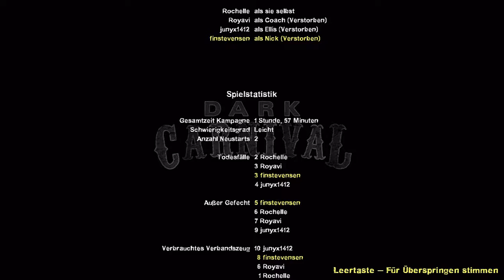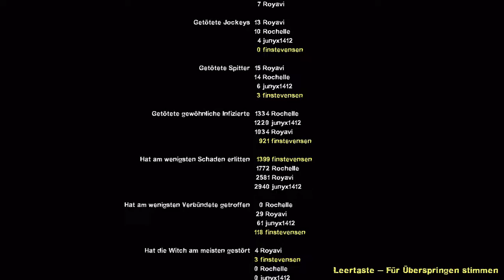PSEIKO/ left 4 dead 2 lets play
Wir haben endlich die Zombie Horde überwunden und sind nun auf der ganz Großen Bühne von Left 4 dead 2.
Also schnallt euch schon mal eure Guitare Hero Gitarren um denn jetzt wird geRockt und geRollt .